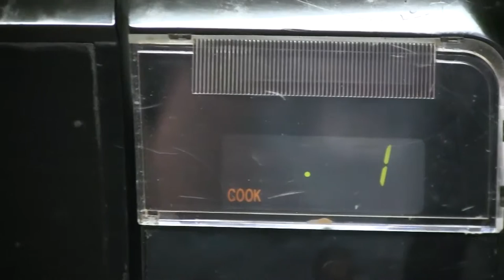Bad Idea Microwaves Hamburger Helper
Do you really need a description?